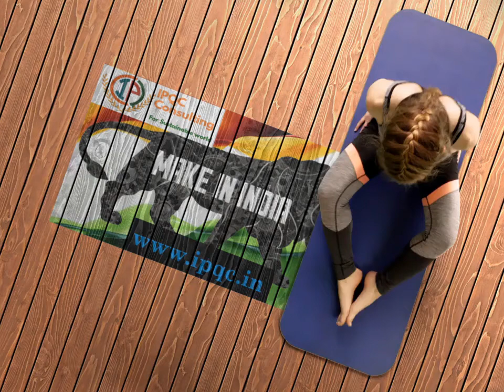Steve's advice on Innovation and Entrepreneurship